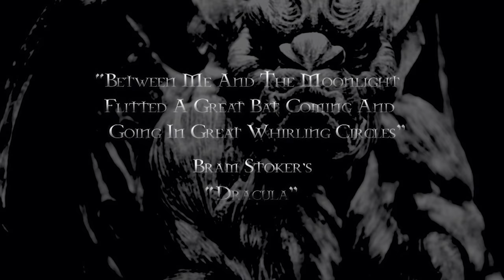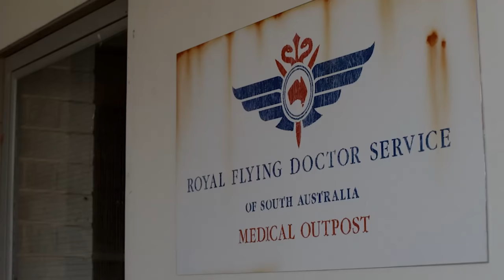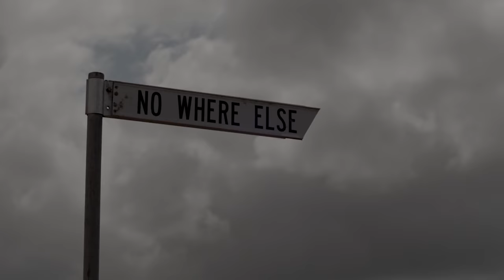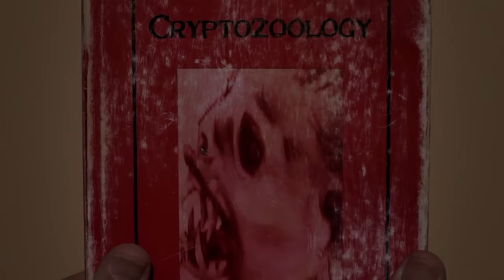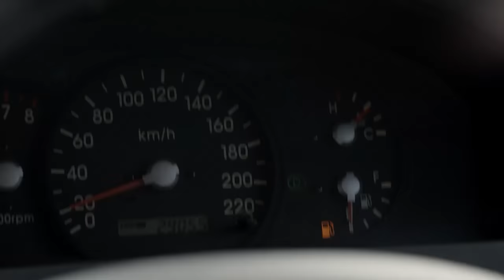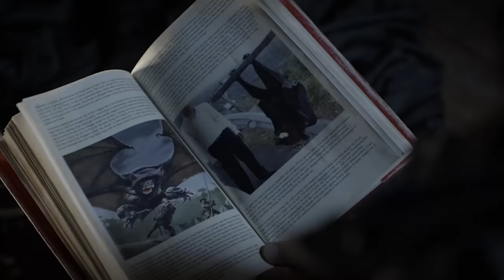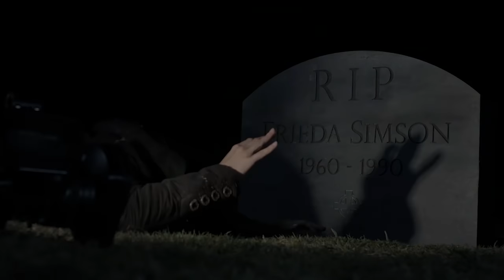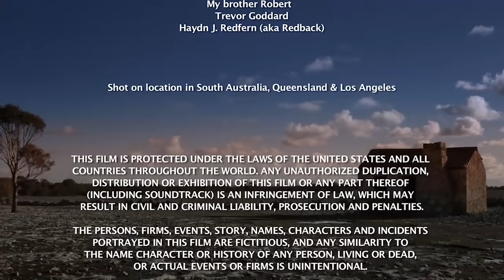LIKE A BAT OUTTA HELL 🎬 Full Exclusive Horror Movie Premiere 🎬 English HD 2021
🔴 Title: LIKE A BAT OUTTA HELL
🔴 Summary: A young group of avid documentary filmmakers are sent to shoot in the vast extremes of the South Australian wilderness. They end up in a place called Nowhere Else. What transpires there is devastatingly, like nothing else on Earth.

Directed by
Danial Donai

Danial Donai

Vernon Wells Vernon Wells ... Simson
Rachael Murphy Rachael Murphy ... Bianca
Marco Dapper Marco Dapper ... Randy
Dan Balcaban Dan Balcaban ... Jack

Produced 2013

🔴 Certificate: TV-MA